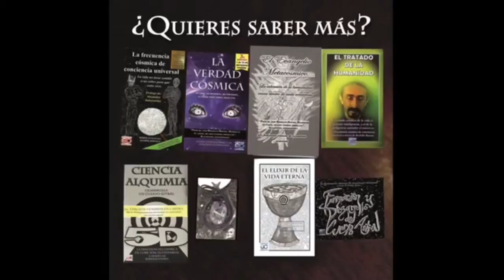Los verdaderos Iluminati/¿Percibiste al universo entero?/¿Sigues dudando?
Autor: Frecuencia Cósmica (A Través De Rodolfo Ramos)
Skype: frecuencia_cosmica
Celular: 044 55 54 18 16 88 (Whatsapp)

Libros de la frecuencia cósmica de conciencia universal, que describen el mecanismo universal en forma clara y sencilla:

'Ciencia Alquimia'
'La frecuencia cósmica de conciencia universal'
'La Verdad Cósmica'('2012 El Despertar Galáctico')
'El Evangelio Metacósmico'
'El Tratado de la Humanidad'